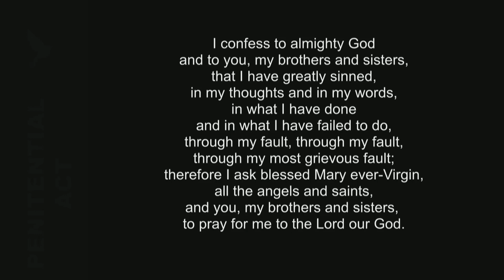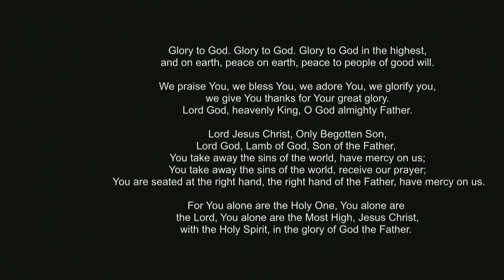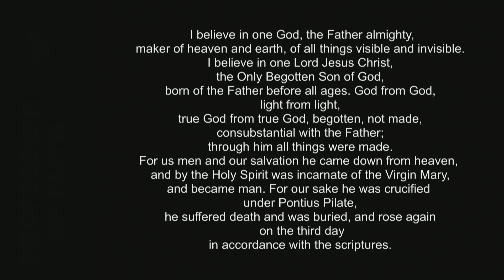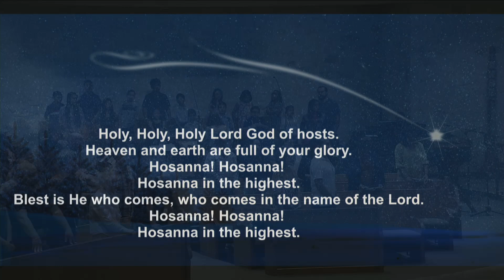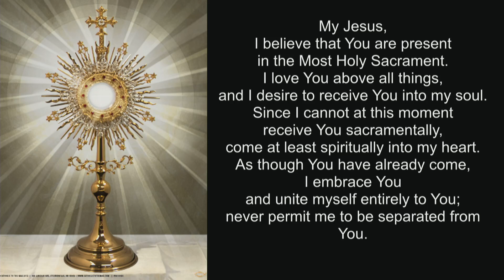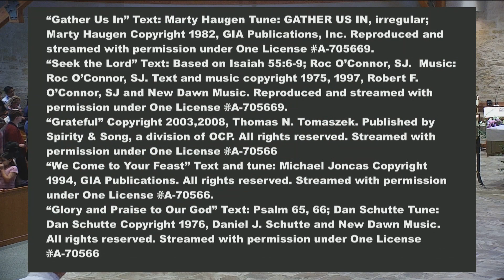25th Sunday in Ordinary Time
St. Brigid Catholic Church
10:30 AM Mass
9/24/2023